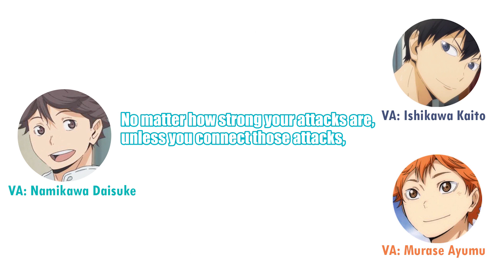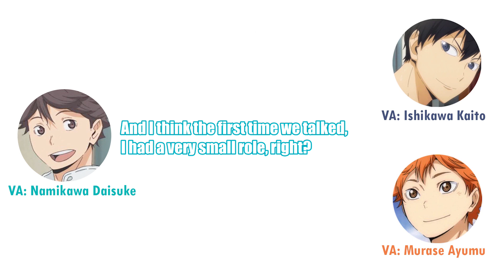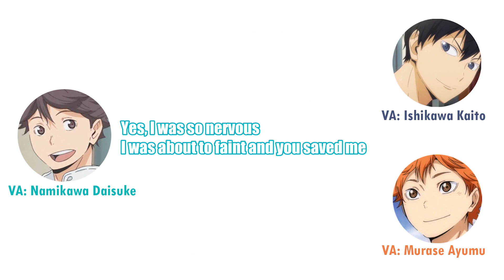How Ishikawa Kaito fell in love with Namikawa-san (story time) (eng sub)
Comments on translations and subs are always appreciated!